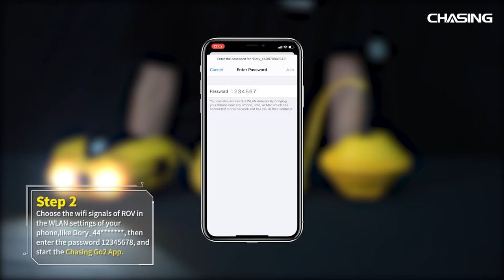Depth transducer calibration tutorial of CHASING DORY